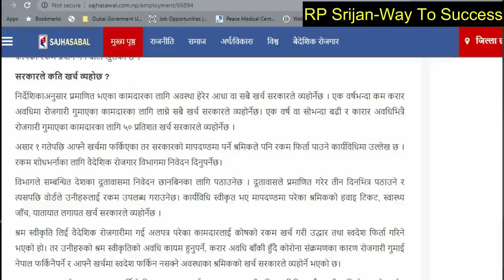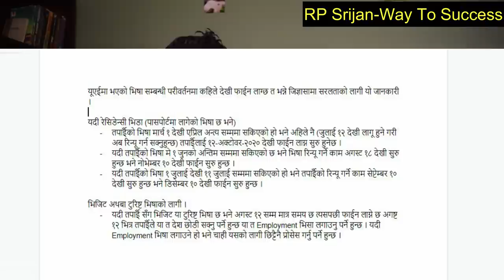UAE ICA,GDRFA Approval । सरकारको उद्धार टिकेटको पैसा फ्रिमा कसरी पाउन सकीन्छ । Dubai Visit Visa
नेपालबाट यूएई फर्किँदै हुनुहुन्छ भने के गर्ने ?कसरी फर्किन सकीन्छ ।
तपाईँको हवाई टिकेटको पैसा फिर्ता । नेपाल गईसकेको भए त्यो पैसा कसरी लिने ?
यूएईमा भिजिट भिषामा हुनुभएका हरूको लागी जान्नै पर्ने महत्बपूर्ण कुरा ।

बिदेशमा हुनुहुन्छ र हवाई टिकेटको लागी आग्रग गर्नुहुन्छ भने यहाँ प्रोसेस बताईएको छ

-10+ Motivational seminars,
-100+ Sales Training Session.

Corporate Trainer
Technology Training.